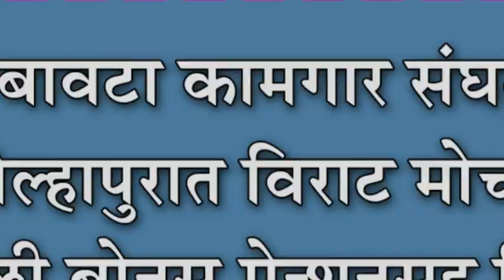लाल बावटा कामगार संघटनेचा कोल्हापुरात विराट मोर्चा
लाल बावटा कामगार संघटनेचा कोल्हापुरात विराट मोर्चा : दिवाळी बोनस,पेन्शनसह विविध मागण्यांचं निवेदन